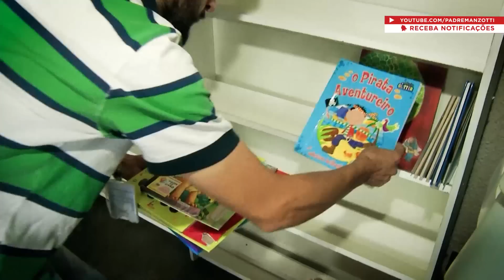Terço das Santas Chagas | 17 de Maio de 2023